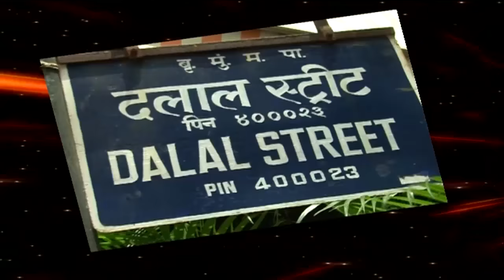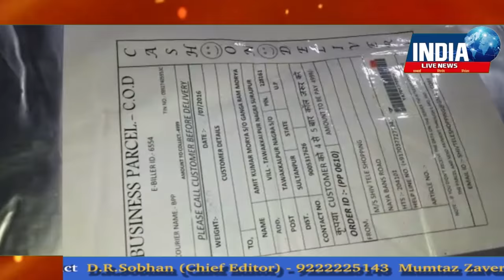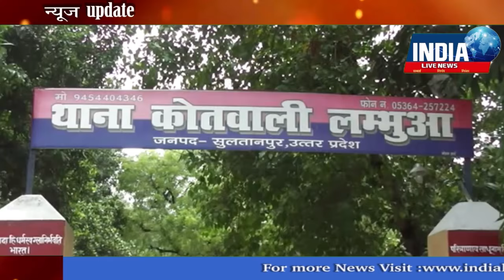20 July 2016 News Bulletin